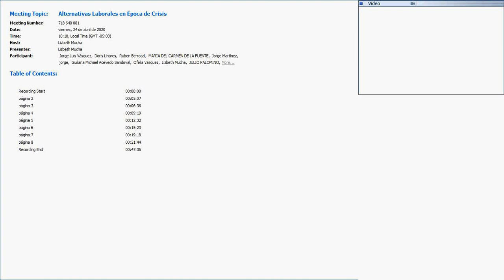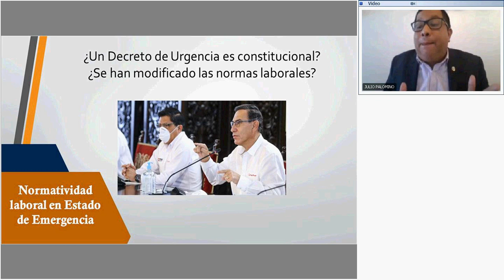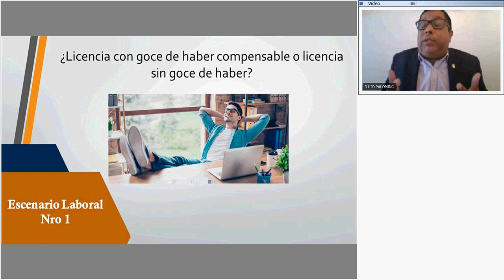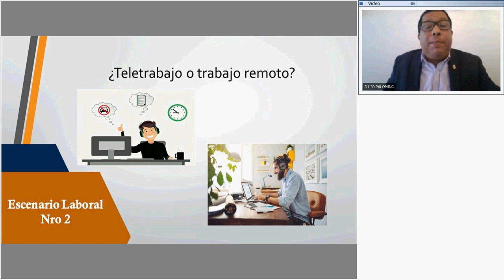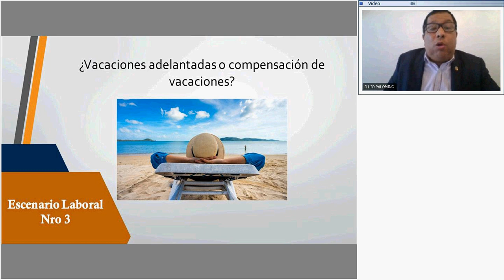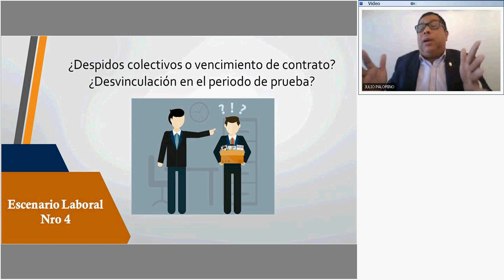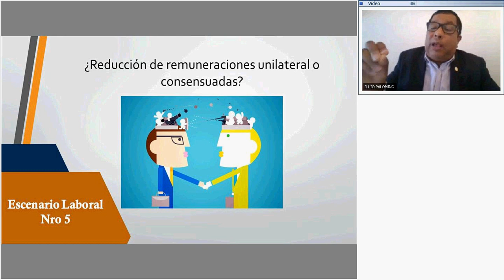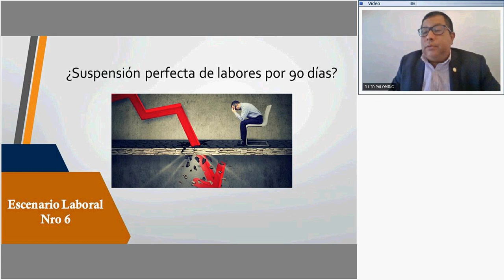WEBINAR - Alternativas Laborales en Época de Crisis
ADEX organizó el foro virtual "Alternativas Laborales en Época de Crisis" a cargo del abogado laboralista Julio César Palomino